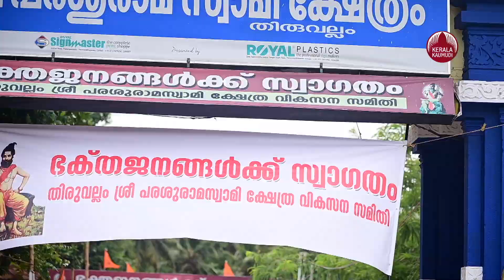രാമായണമുഖരിതമായി കർക്കിടകം | Ramayanam | Karkidakam 2023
രാമായണമുഖരിതമായി കർക്കിടകം